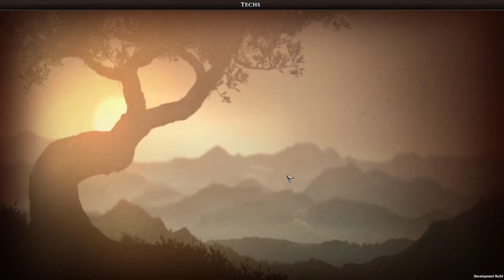Let's Play Old World! Persia, King of Kings! Ep. 18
Civilization, but with characters?  Some CK2 sprinkled in?  Refreshing mechanics!?  Soren Johnson!?!?  Sign me up!  Just released into Early Access, we got the newest entry to the 4x genre ready to go!  It looks great, plays great, but will it live up to it's promise? Let's find out in this full playthrough of Old World!